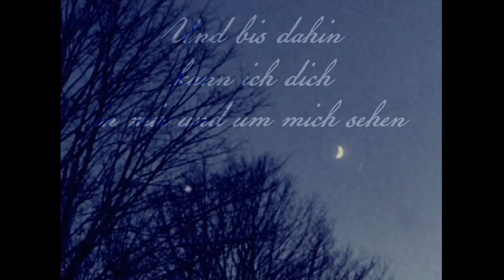Wenn du gehst - Maja Iris [Official Lyric Video]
Für Opa Willi.